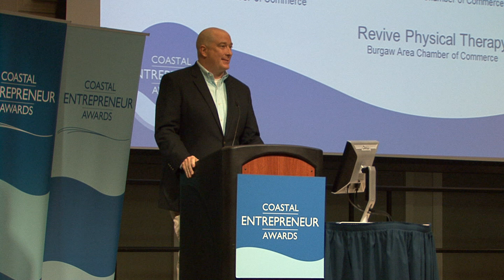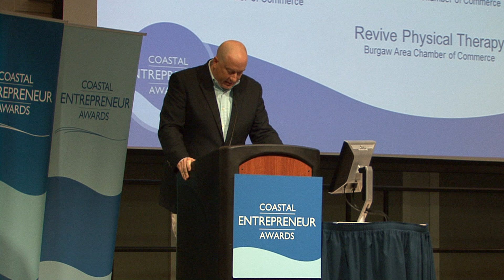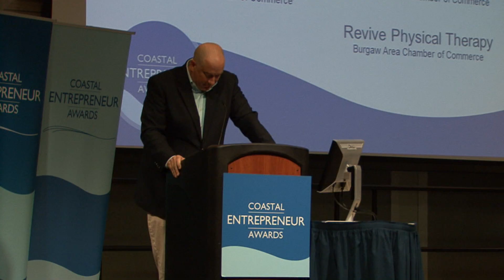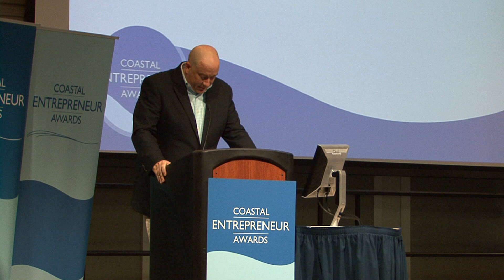2014 Coastal Entrepreneur Award - Chamber Awards